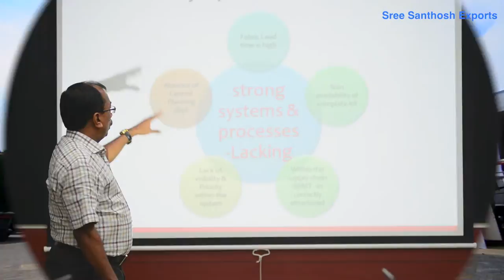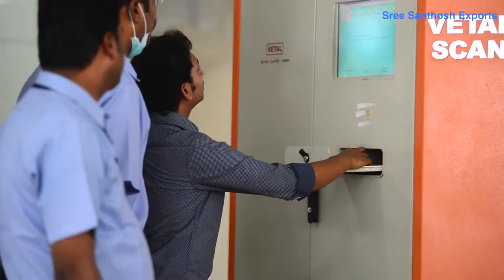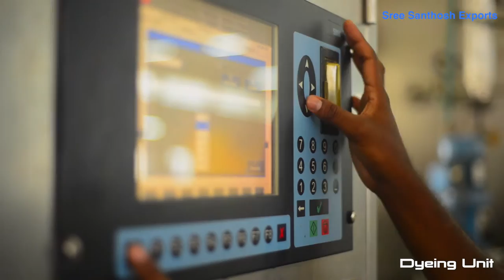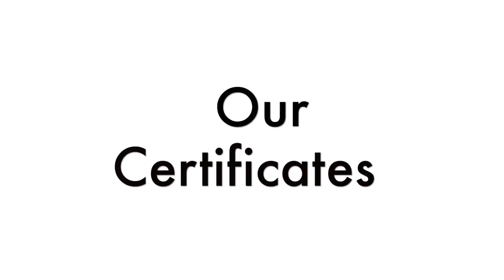SSE Comapny Profile